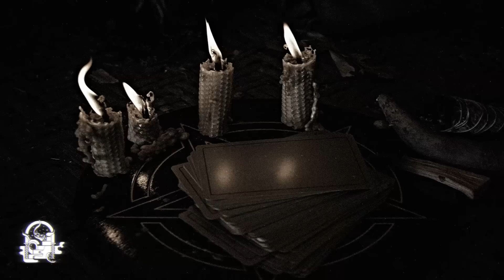Duendes y Visitas Nocturnas (Historias De Terror)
En esta experiencia personal de este miembro de la comunidad de Relatos De Horror escucharemos ciertas situaciones que tienen que ver con duendes y apariciones nocturnas que parecen ser originadas por medio de la brujería, dado que la racha que tuvo esta persona parecía que no tenia un final, o al menos no uno aparentemente.

¿Escuchaste el último relato de Tenebris?